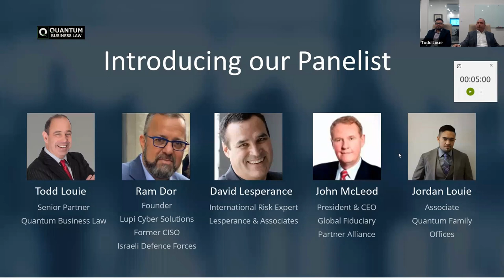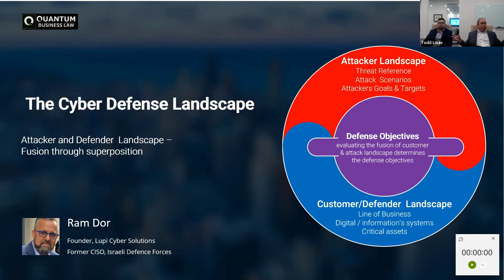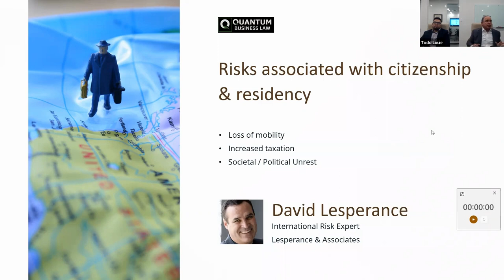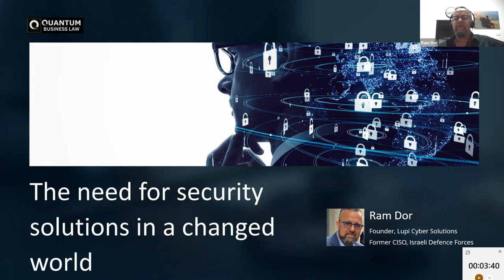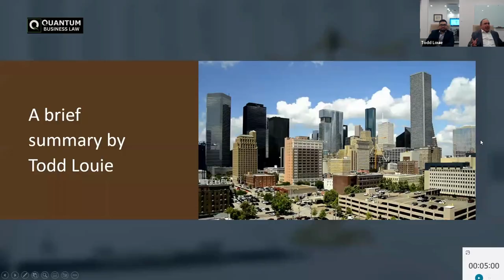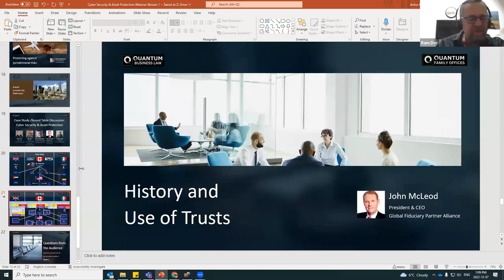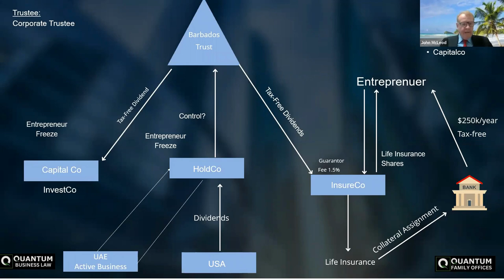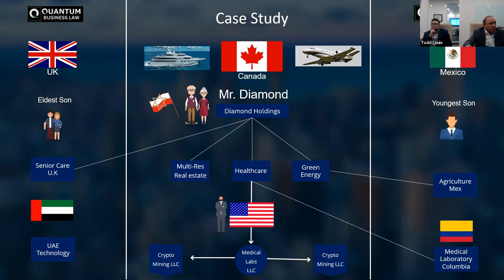Cyber-Security & Asset Protection - Webinar by Quantum Business Law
Quantum Business Law invites you to learn from Cyber Security & Asset protection experts as they walk through exceptional techniques to protect your digital and offline assets!